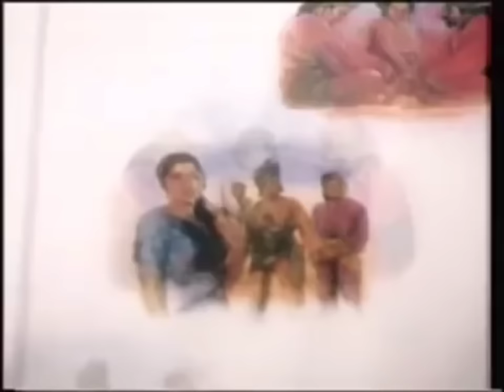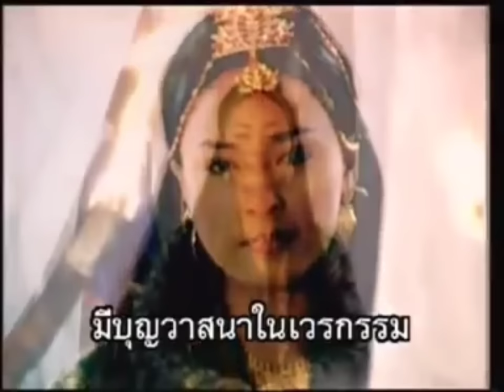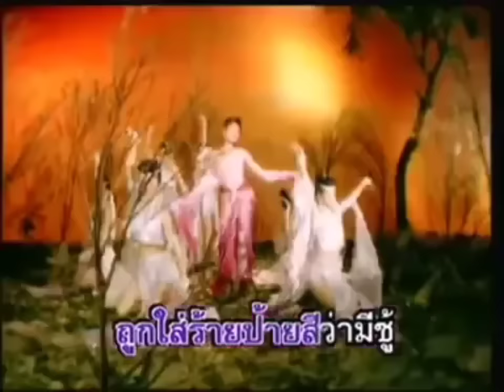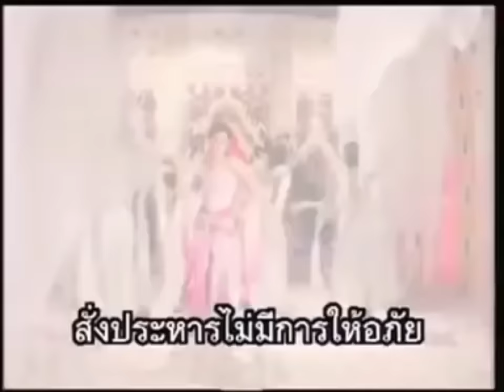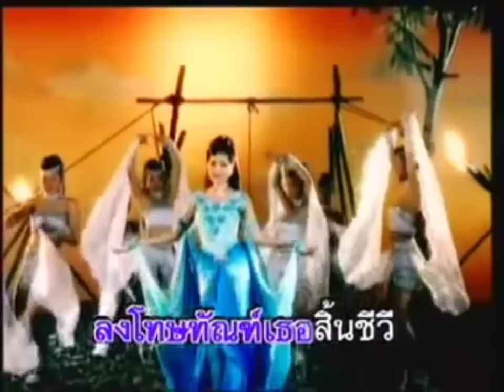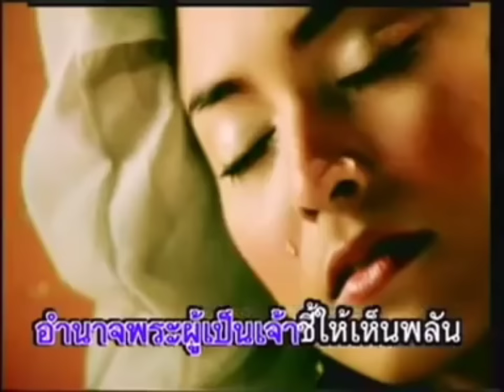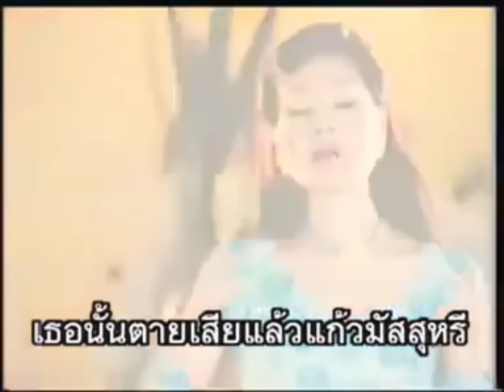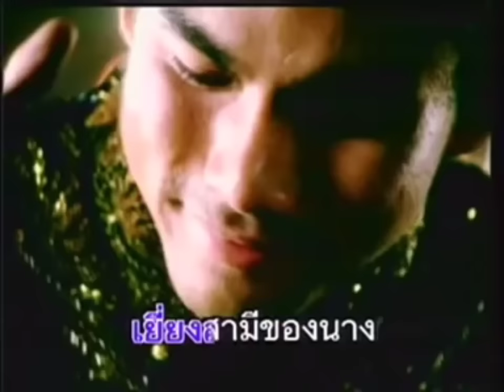มนต์ขลังมัสสุหรี - ดาว มยุรี 1+2 【MUSIC VIDEOS】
ขอบคุณสําหรับการรับชมรับฟัง